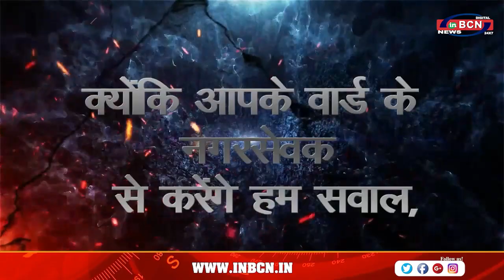"नगरसेवक आपके द्वार" इस कार्यक्रम के तहत मनोज चापले से सीधी बातचीत | INBCN NEWS